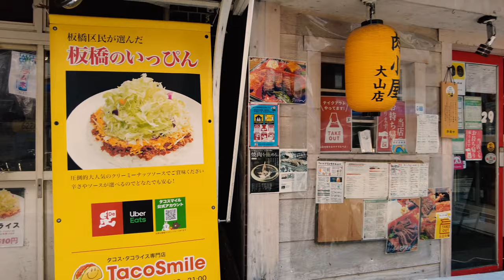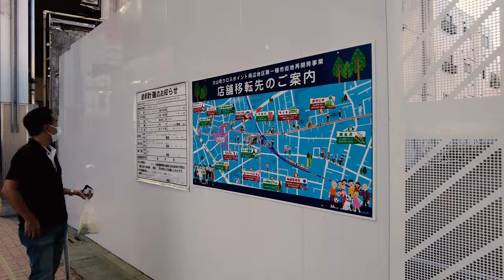Tokyo: Oyama, Itabashi (板橋区 大山) - Japan Walking Tour (September 11, 2021)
Ōyama Station (大山駅, Ōyama-eki) is a railway station on the Tobu Tojo Line in Tokyo, Japan, operated by the private railway operator Tobu Railway.

Itabashikuyakushomae Station (板橋区役所前駅, Itabashi-kuyakusho-mae eki) is a metro station on the Toei Mita Line in Itabashi, Tokyo, Japan, operated by Toei Subway. It is located under Itabashi City Office, and the station name translates as ""In front of Itabashi Ward Office"".